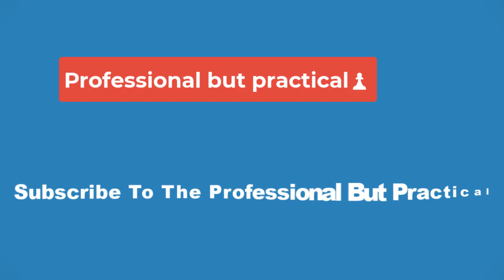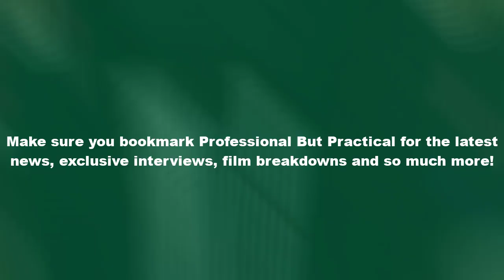🔴The Continental picked the right guy to define its retro John Wick action💥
We follow a character, Wick-like in both appearance and mannerisms, who steals something from The Continental’s vault, then fights his way into a stairwell, with bullets flying everywhere. The entire sequence is a tightly choreographed showcase of the gun-fu the series is known for, but with a bit of ’70s flair to mix things up. Swarms of opposition rush toward our apparent hero, only for him to dispatch them with quickly tapped rounds to the head, whipping their bodies back for him to neatly step over. The whole thing is John Wick to a T, but in a slightly different font than the movies — exactly enough to make it read totally fresh.

Each John Wick movie has had action led by a different member of director Chad Stahelski’s prestigious 87eleven Action Design studio, where actors and stunt professionals gather to train and design action sequences for some of Hollywood’s biggest projects. The studio and its professionals have been so successful that it’s a rarity to get a lot of 87eleven people on the same project; at any given moment, they’re all spread around the world spearheading various action projects or action units on non-action projects. Now it’s Stovall’s turn to get his hands on the Wick franchise.

Stovall is a seasoned stunt performer, fight choreographer, and second unit director. Best known recently for his work on the TV shows Titans and Altered Carbon, the action movie faithful know Stovall for his role as fight choreographer for two of the best and most influential action movies of the 2010s: the Scott Adkins vehicles Universal Soldier: Day of Reckoning and Undisputed 3: Redemption. Both movies share a lot in common with John Wick’s approach to action; they’re known for incredible fight sequences that make full use of the incredible martial artists in the cast, leaning on long, wide shots to show as much of the brutal action as possible.